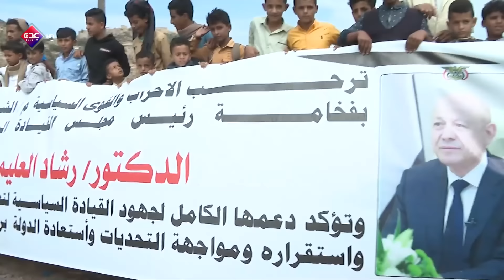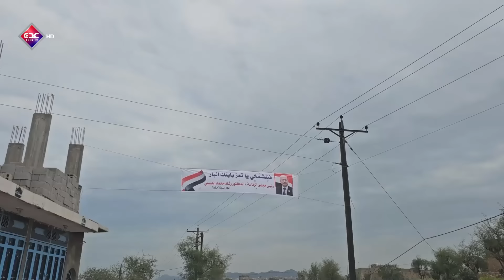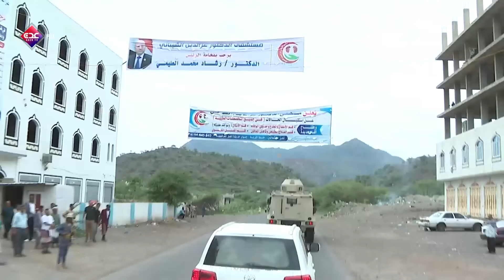اوبريت موكب التحرير من زيارة الرئيس العليمي لتعز